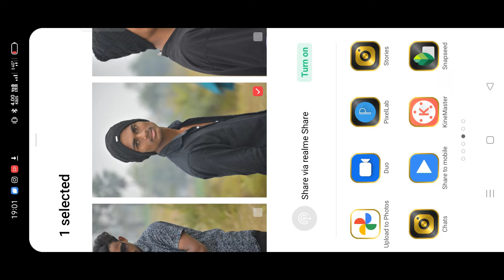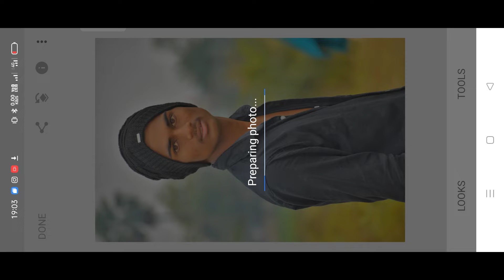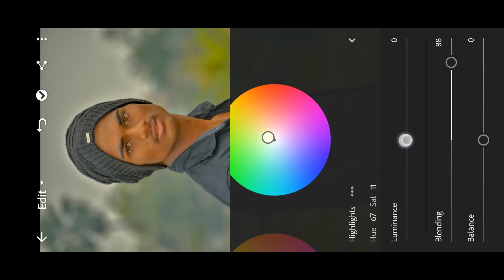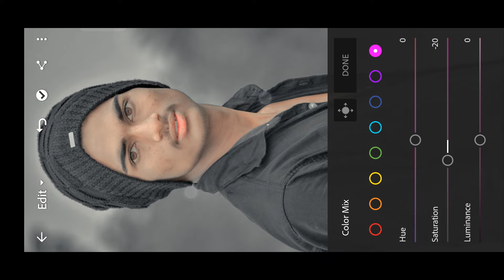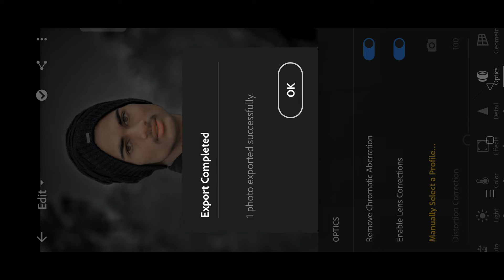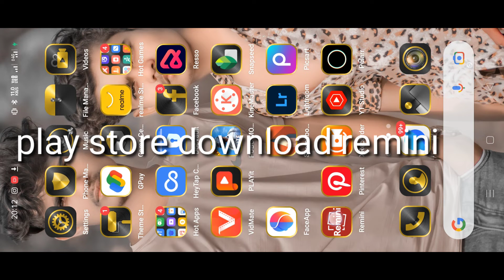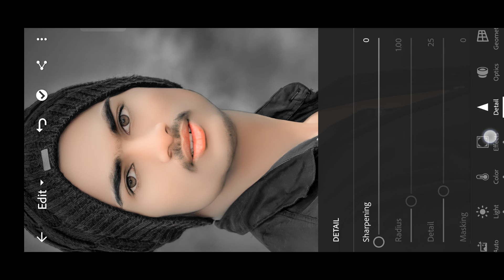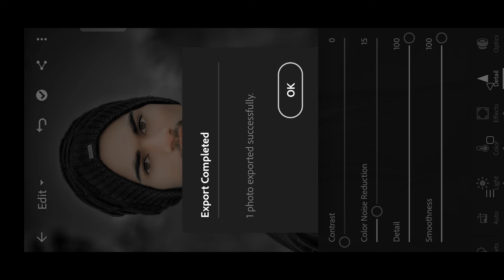Lightroom photo editing tutorial // dark and black background tutorial // autodesk skin smooth 💥💯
Hi FRIEND'S
                       Welcome Back My New Editing
                                                             Tutorial

photo editing apps linke 🔗🔗:-

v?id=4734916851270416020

 si
Lightroom kaise use kare
photo ko gara kaise kare
Lightroom se photo kaise gora or white hota hai
how many Autodesk editing
Autodesk editing + Lightroom editing
how to use snapseed
snapseed se photo kaise gora kare
how to snapseed photo editing
photo ko smooth kaise kare
beautiful photo concept editing
photography
Lightroom processing
Lightroom use kaise kare
Lightroom presets
Lightroom editing

how to copy preset
Lightroom me kaise preset copy kare

how many PicsArt photo editing